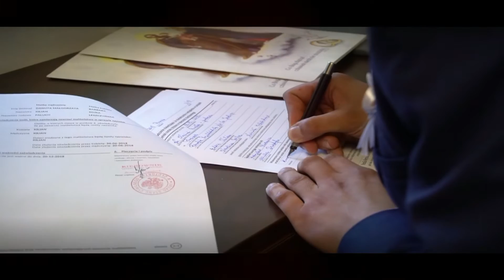Zwiastun Karolina i Łukasz 11.08.2018